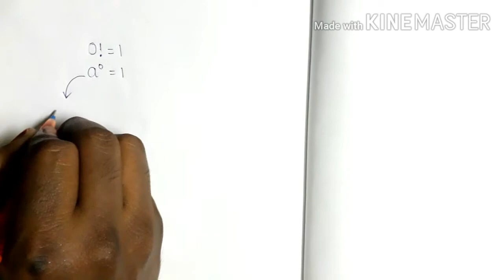HOW,Any power 0=1 and 0!=1???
Learn more and Grow More